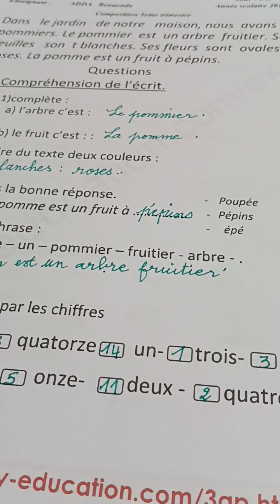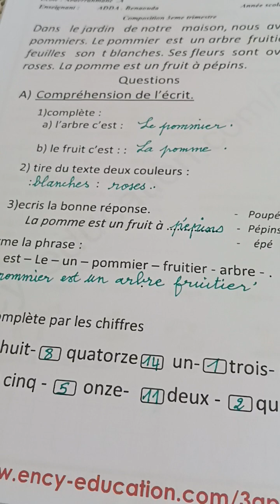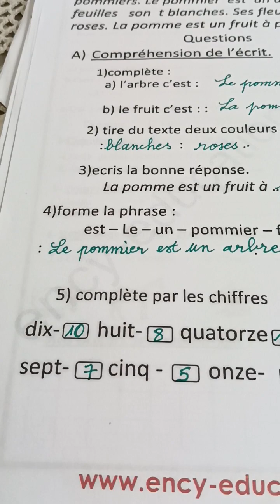3èAP:Composition du 3è trimestre La forêt